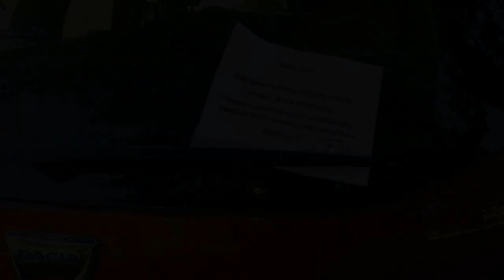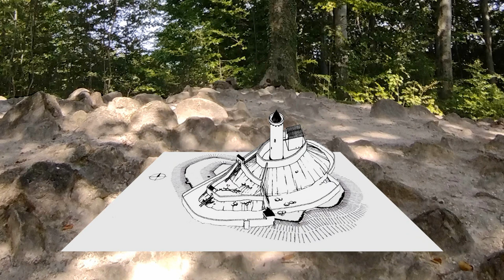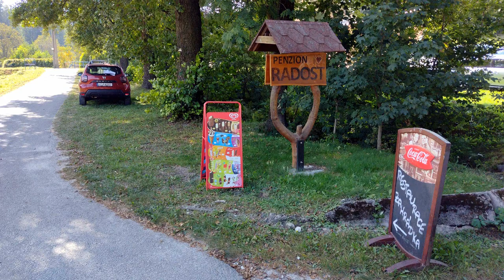2024 Rychlebskie Góry-Góry Złote i setki km tras rowerowych z miejscami MUST SEE.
Na jesień powiat Jesenik, Rychlebskie Góry, okolice Zulova, Ćerna Voda.
Warto zejść z koła, zaufać nogom i obejrzeć ruiny zamku Kaltenstejn, siedziby rycerzy rabusiów /antonim ?/. Niedaleko czai się bastion PO, Lom Rampa. To warto zobaczyć. Zapraszam.